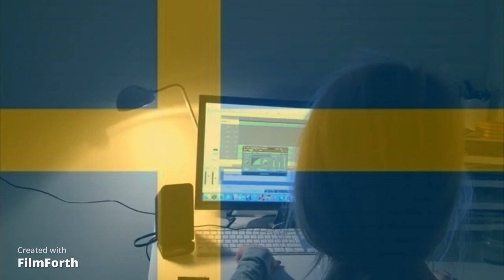Annika Herlitz Singing let it go with Sweden flag